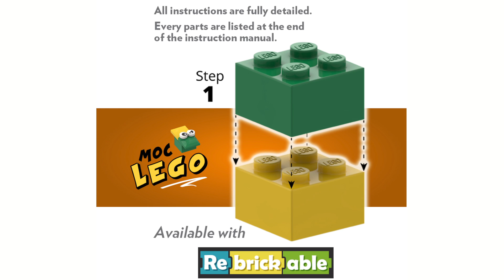MOC LEGO #27144: Cessna 172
Cessna 172 in real LEGO.

Amazon Kindle